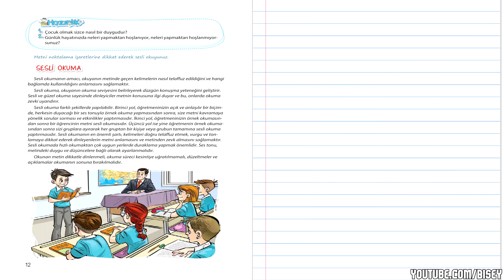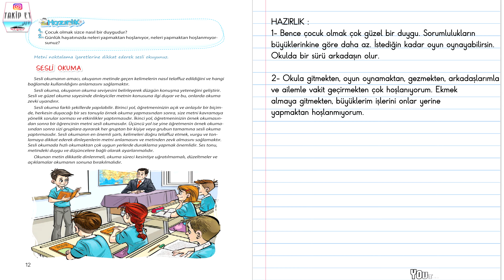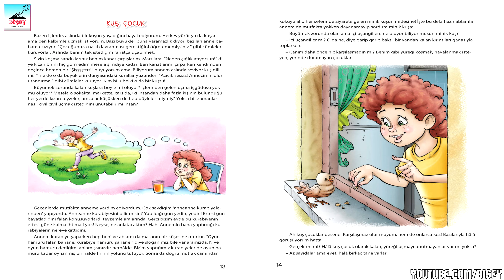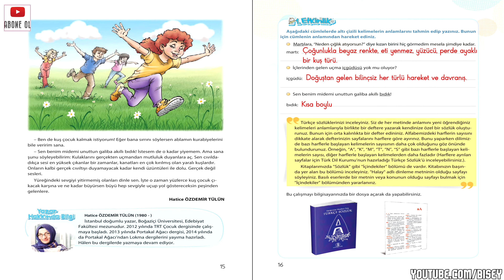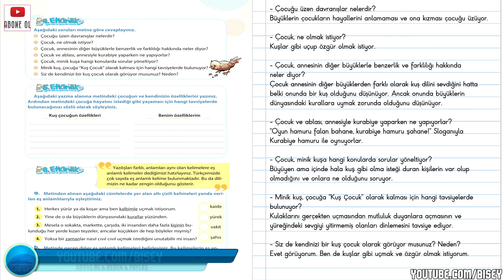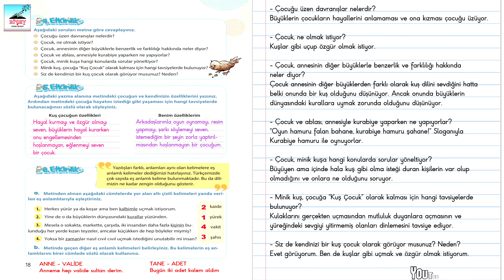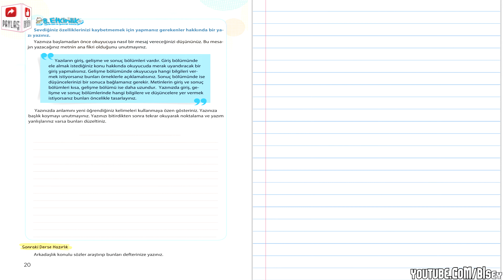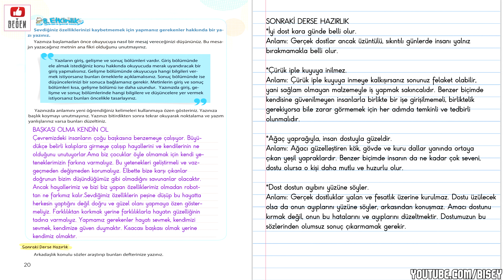KUŞ ÇOCUK Metni Etkinlik Cevapları 4. Sınıf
✔️ KUŞ ÇOCUK Metni Etkinlik Cevapları
✔️ Kuş Çocuk Sesli Etkinlik

★"Kuş Çocuk" metni seslendirilmiştir. Tüm etkinlikler soru ve cevapları ile birlikte videoda sunulmuştur.

➤ 00:00 Hazırlık Soruları
➤ 00:44 Sesli Okuma
➤ 02:14 Kuş Çocuk Sesli Metin
➤ 06:16 Kuş Çocuk 1. Etkinlik
➤ 08:12 Kuş Çocuk 2. Etkinlik
➤ 08:58 Kuş Çocuk 3. Etkinlik
➤ 09:39 Kuş Çocuk 4. Etkinlik
➤ 11:08 Kuş Çocuk 5. Etkinlik
➤ 11:49 Kuş Çocuk 6. Etkinlik
➤ 13:20 Kuş Çocuk 7. Etkinlik
➤ 16:16 Kuş Çocuk 8. Etkinlik
➤ 08:34 Kuş Çocuk 9. Etkinlik
➤ 09:48 Kuş Çocuk 10. Etkinlik